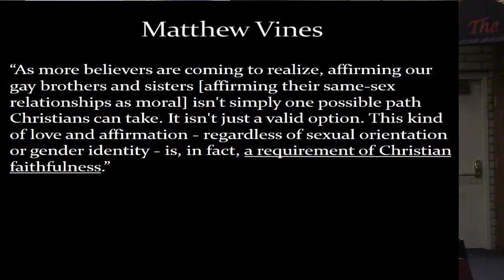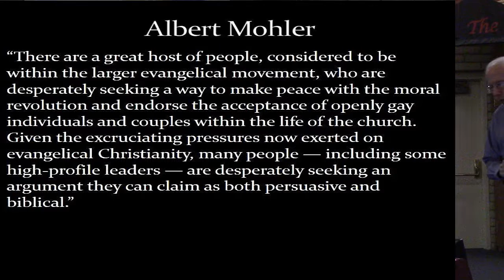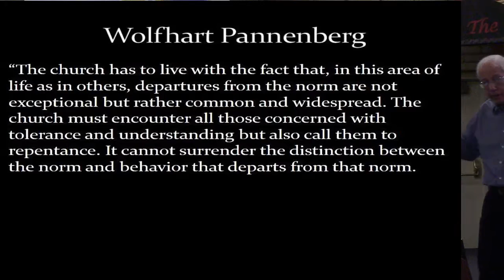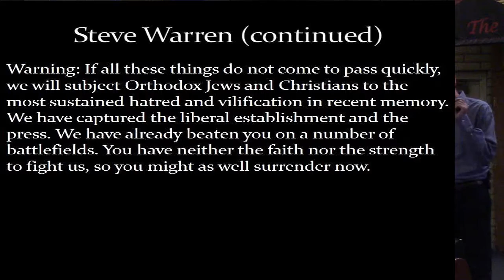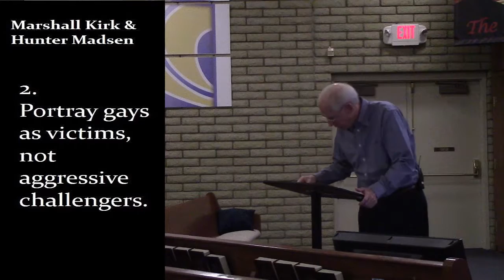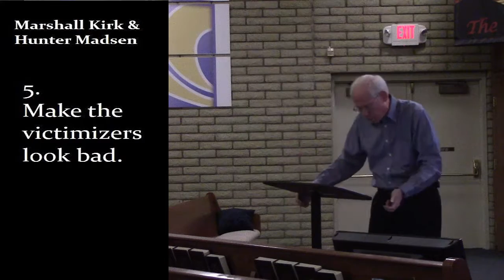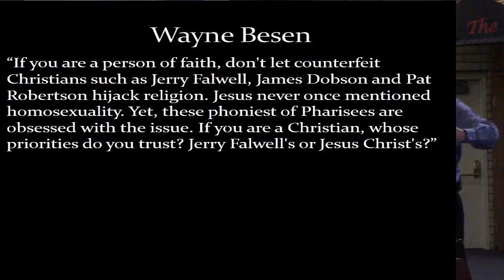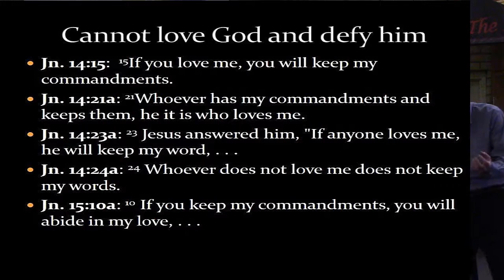The Bible and Homosexual Conduct week 1